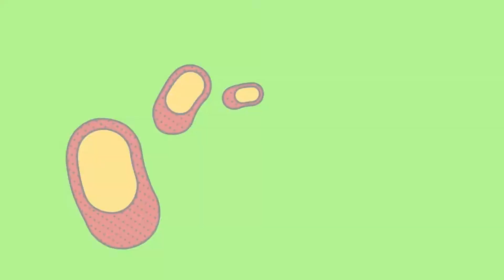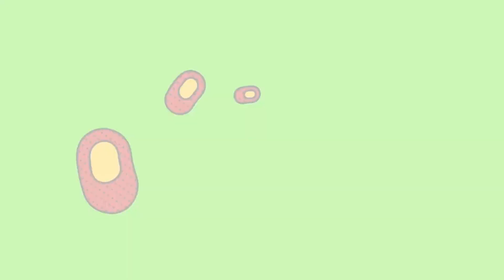Hoy en La Gente de Mi Barrio Haciendo ricas Almojabanas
La Panaderia Iris le pone la cara a la pandemia y crece mucho más, ofreciendo delicias al paladar de los capitalinos.  La encuentran en el barrio Bonanza